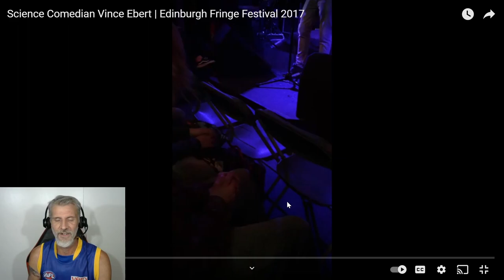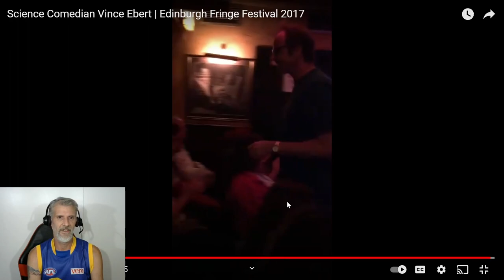Australian reaction to Vince Ebert, German comedy,(not)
I am reacting to all things German, and see if the stereotype is correct